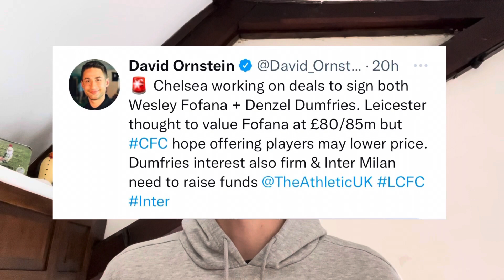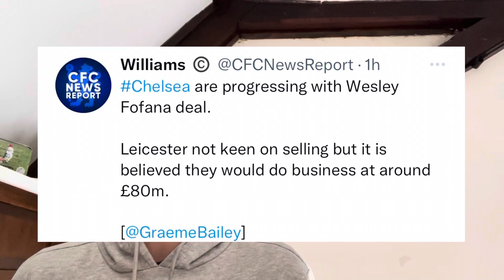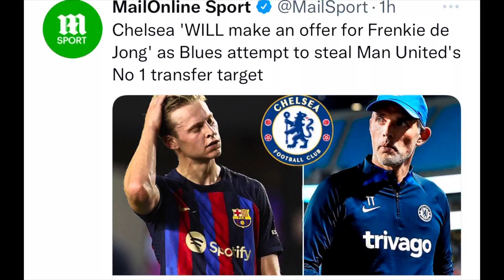Chelsea Transfer News - Fofana Latest, Cucurella To Chelsea